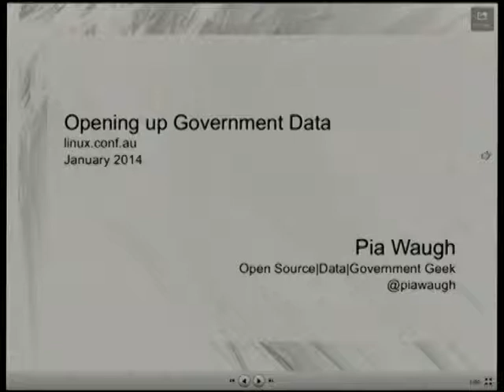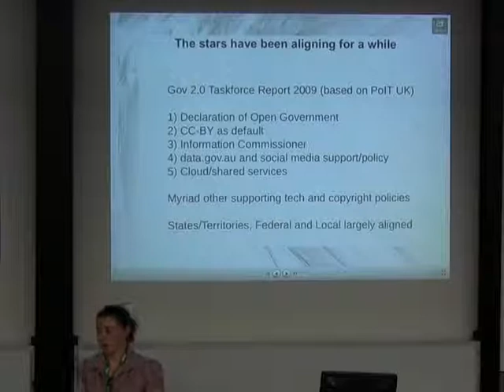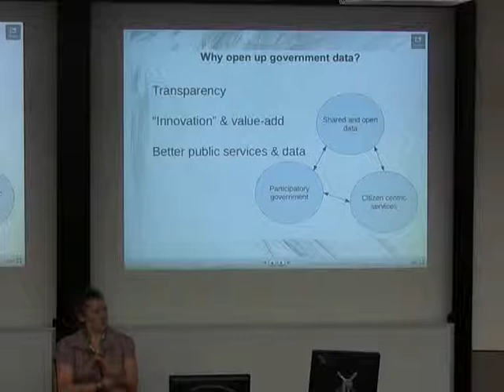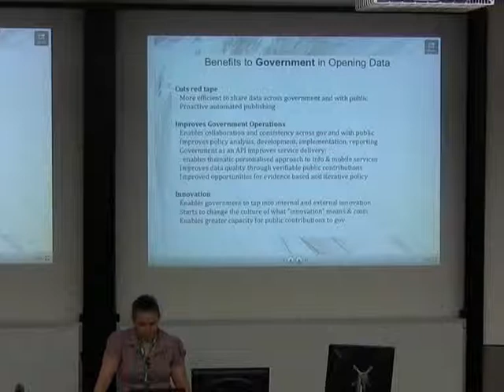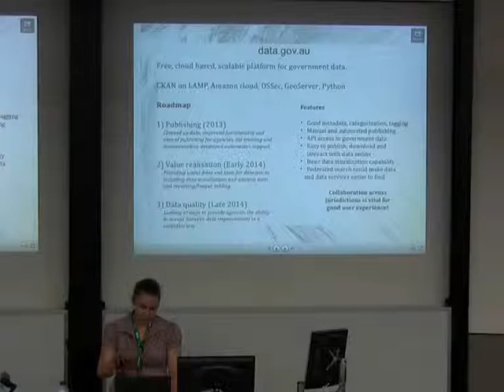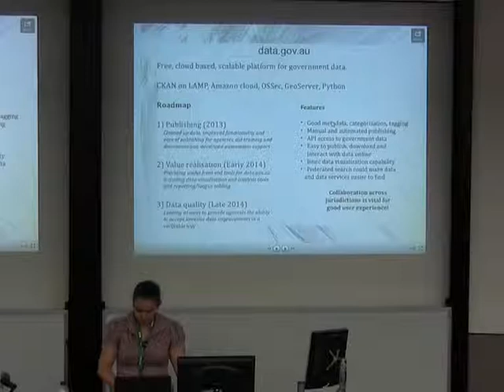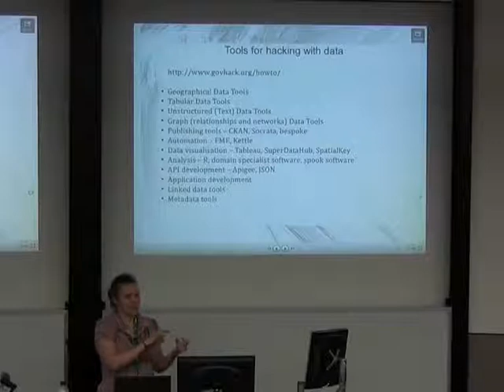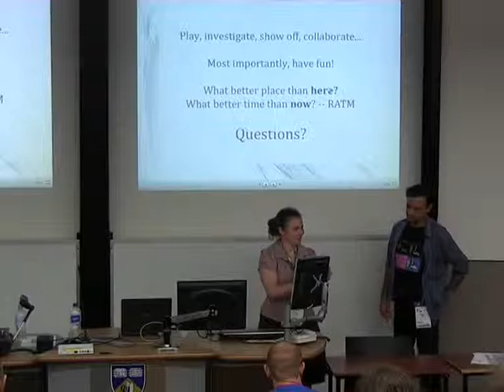Opening up government data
Presenter(s): Pia Waugh

Pia will present about the technologies, challenges and realities of opening up government data from her experience with dataACT, data.gov.au and as the lead organiser for GovHack. The talk will showcase a range of open source tools for publishing, using  and playing with open data, from open data platforms like CKAN through to automated publishing tools, data visualisation and analysis tools, and some of the API and other developer tools to work with different types of data, including spatial, tabular, real time or statistical datasets.

The talk will also cover the state of what is happening with open data across Australia, including case studies from local, state/territory and federal governments, and upcoming plans with data.gov.au.